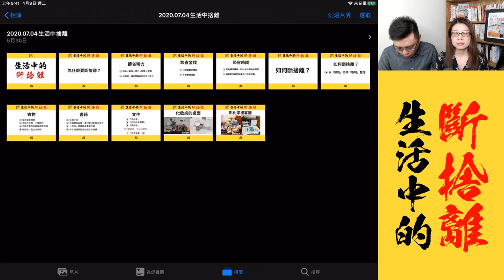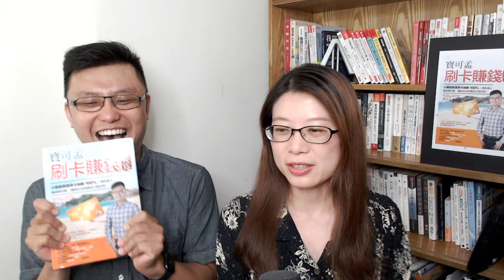生活中的斷捨離 (下集)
本集的節目，一樣是邀請到寶可孟的姊姊，來跟大家分享生活中的「斷捨離」經驗，舉凡衣服、書籍、文件等等的，都是有方法跟脈絡可以學習的喔！當然寶可孟也要跟你分享「銀行業不會跟你說的小秘密」：為何銀行總是送垃圾給消費者，大家卻拿得樂此不彼？你是不是落入了銀行與行銷公司的廣告陷阱了呢？趕快來看看這一集的節目吧！